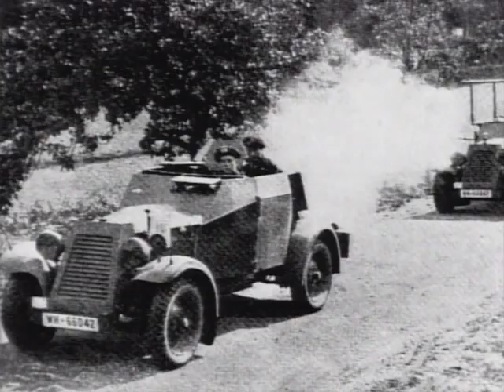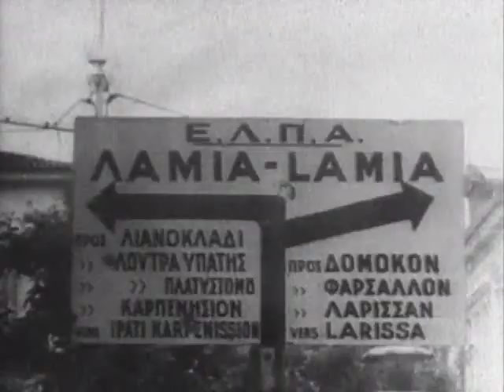The German War Files German Military Vehicles Inc Armoured Cars & Half Tracks